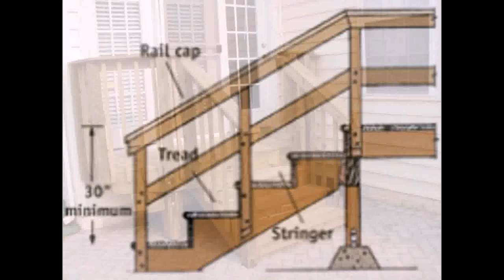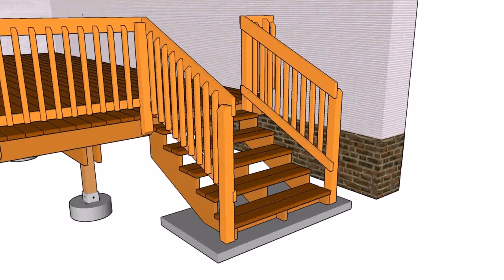Outdoor Wood Stair Designs